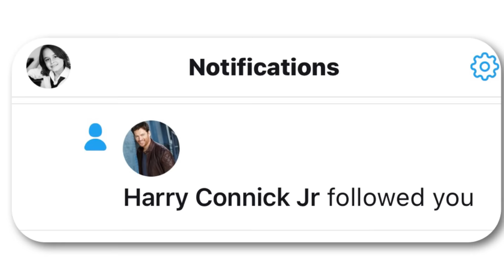Jacob Velazquez On The Harry Connick Jr Show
Hi I'm Jacob! This is my Performance and interview on the Harry Connick Jr Show.

Also make sure to leave a like on this video!